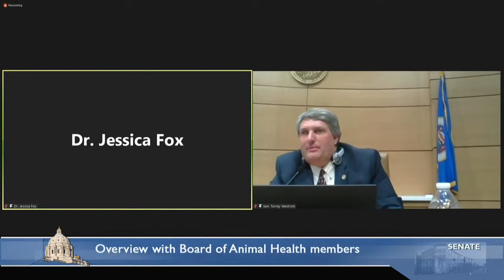Committee on Agriculture and Rural Development Finance and Policy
Overview with members of the Board of Animal Health.